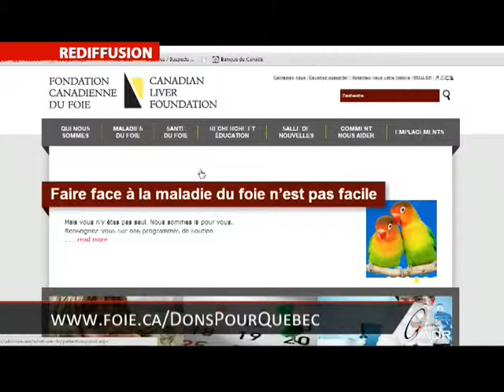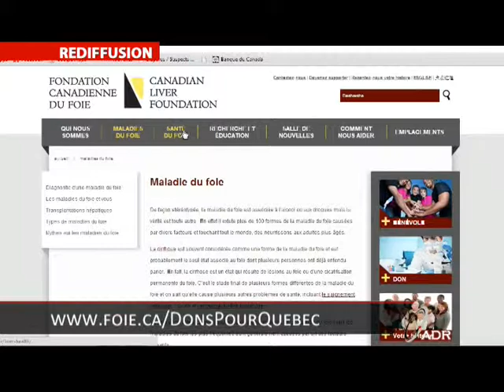Entrevue À l'affiche - La santé du foie (Sandra Sirois et Magalie Lapointe)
Entrevue dans le cadre de l'émission À l'affiche diffusée en direct le 26 août 2014.

Invités : Betty Esperanza, Directrice réginale de la Fondation canadienne du foie et Danielle Guénette, porte-parole de la fondation.

Animatrices : Sandra Sirois et Magalie Lapointe